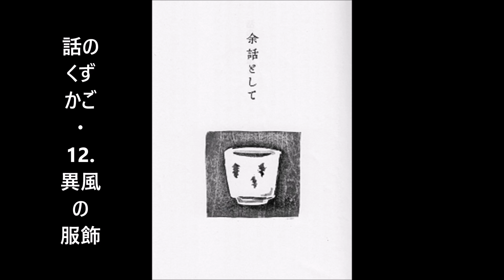余話として 話のくずかご： 11. 浪人の旅 ・ 12. 異風の服飾